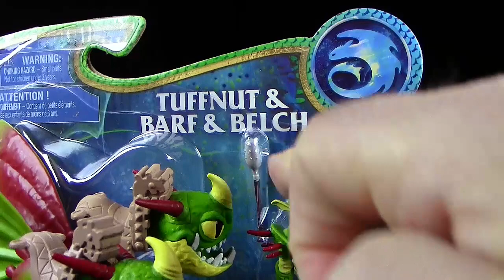Dragons 3 - Raffnuss mit Kotz & Würg / Ruffnut Barf & Belch - Review